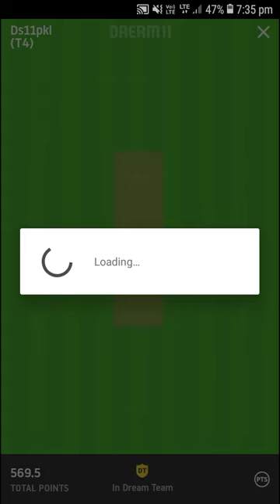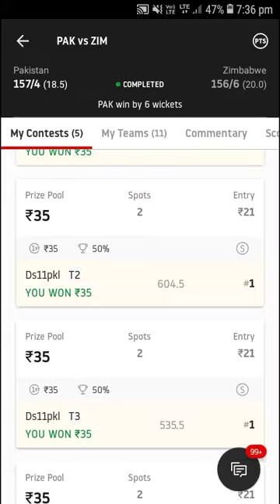Dream11 Head To Head Winning Proof | H2H Winning Proofs | Cricket Match Proof